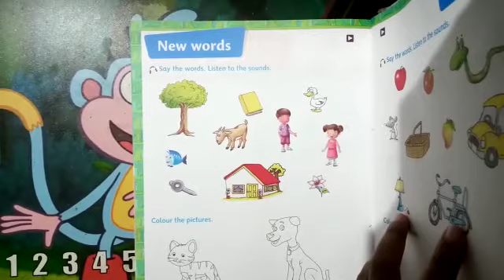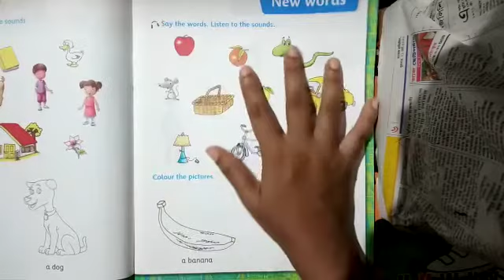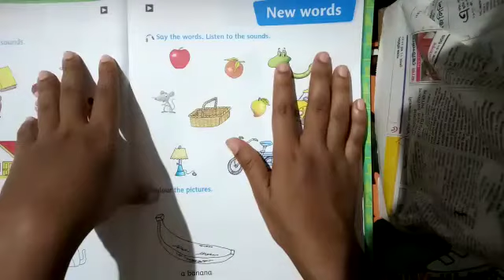Class - PPI English